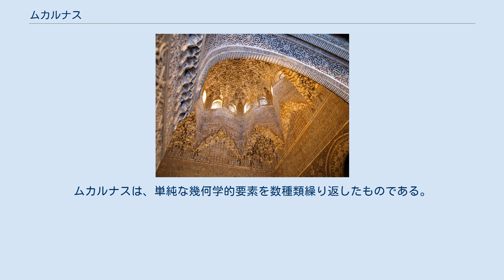ムカルナス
アルハンブラ宮殿のムカルナス（スペイン グラナダ） ムカルナス（muqarnas、アラビア語: مقرنص‎）は、イスラーム建築で使われる持ち送り構造の装飾の一種。
類似の用語としてモカラベがあるが、モカラベは alveole という要素を使って鍾乳石に似せたデザイン全般を指す。
 ムカルナスは小さな尖った窪みが層を成して繰り返す形式で、煉瓦、石、漆喰、木などで作る。
ドーム、穹隅、コーニス、入隅迫持、およびアーチやヴォールトの下面などに使われることが多い。
 ムカルナスは鍾乳石の丸天井を意味するアラビア語で、10世紀中ごろイラン北西部で発展した建築上の装飾であり、ほぼ同じころ独自に北アフリカ中央部でも発展した。
窪みのような要素が層を成して並んだ立体的な建築装飾である。
ムカルナスは、単純な幾何学的要素を数種類繰り返したものである。
 最初期のムカルナスとしては、イラクのサーマッラーにほど近いUqaylidの支配者が眠る Sharaf al-Dawla 廟または Imam Dur 廟にある。
 他にもスペインのグラナダにあるアルハンブラ宮殿、バグダードにある Abbasid Palace、エジプトのカイロにあるスルターン Qaitbay の廟などに見られる。